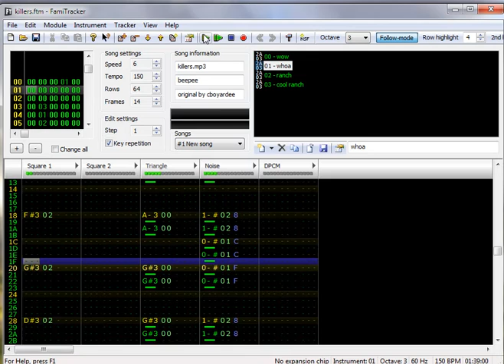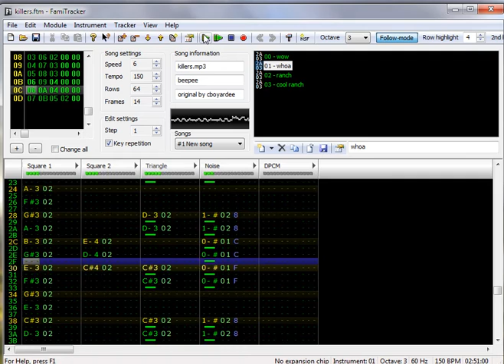killers.nsf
An eerie haunting tune that I recreated in FamiTracker.

Original tune by: CBoyardee